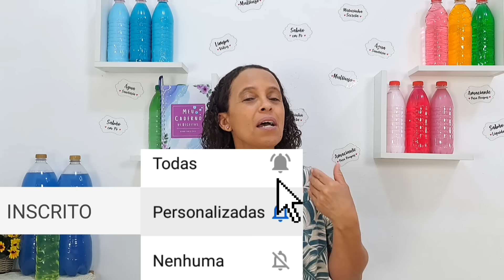👉👉FAÇA E VENDA GANHE DINHEIRO SEM SAIR DE CASA OU ECONOMIZE MUITO EM SUA CASA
👉👉ADQUIRA O EBOOK COMPLETO E  GANHE  O CADERNO

👉👉Chaleira eletrica - jarra eletrica 110v e 220v fervura rapida com proteção

👉👉Escova Eletrica de Limpeza 5 em 1 Sem Fio Limpador Multiuso Pratico Para Cozinha  Banheiro prático

👉👉Esfregão Giratório Lava E Seca Torção Microfibra Multiuso Rodo Mágico 360° Com Refil

INGREDIENTES:
1 Sabão Glicerinado Neutro 180 grs
1 Litro e Meio de Água
4 Colheres (sopa) Vinagre de Álcool
2 Colheres (sopa)  Açúcar
100 ml Detergente
7 Cpçlheres (sopa) Sabão em Pó
Corante Opcional e à Gosto